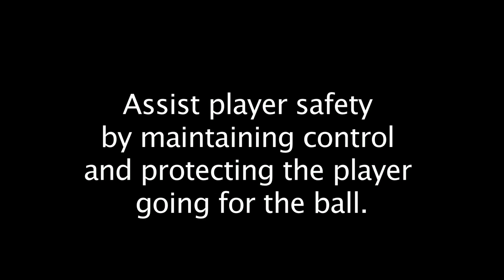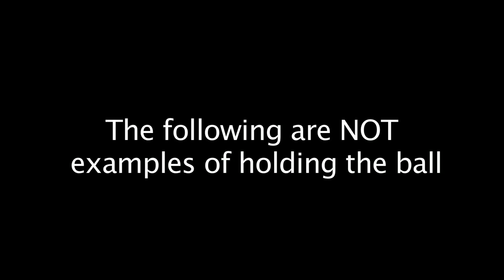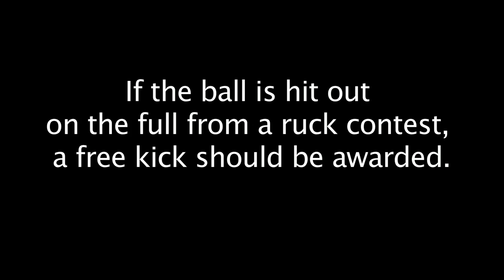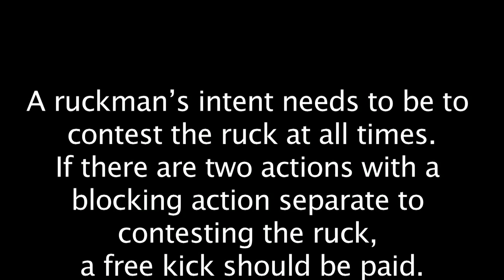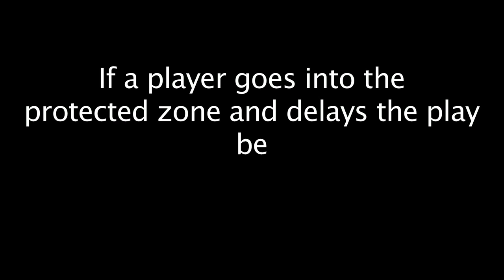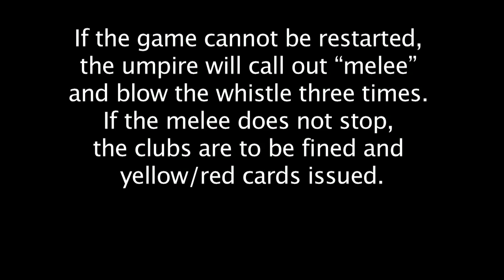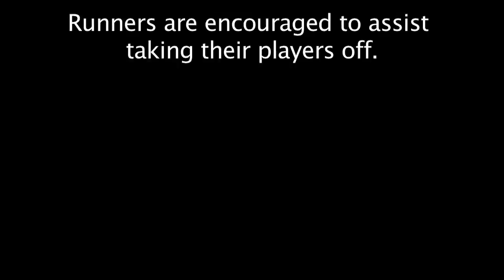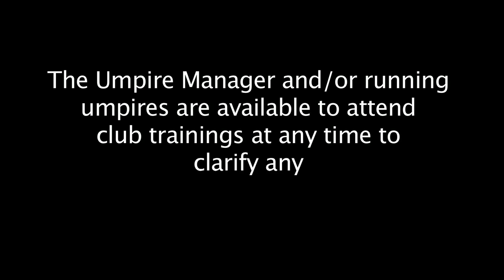Umpiring Interpretations Video - Adelaide Footy League 2018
Interpretations for Adelaide Footy umpires in Season 2018